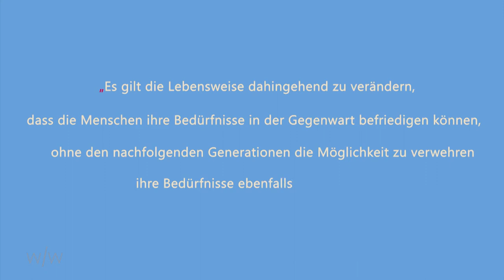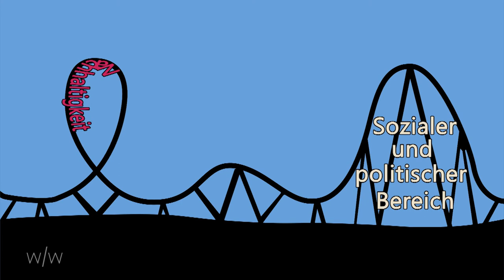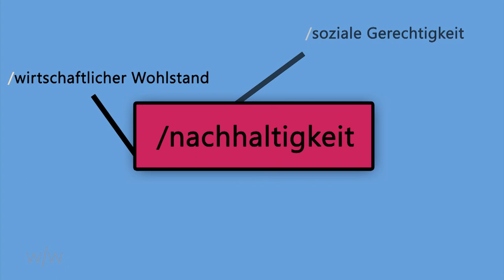Nachhaltigkeit & alternative Landwirtschaft [schnell/erklärt] Was genau bedeutet Nachhaltigkeit?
Als zweites großes Thema beschäftigen wir uns mit Nachhaltigkeit und alternativer Landwirtschaft. Wir beleuchten, was genau sich überhaupt hinter dem Begriff Nachhaltigkeit verbirgt und wie es damit in Forschung und Praxis aussieht, und wir besuchen Menschen, die jenseits der konventionellen Methoden in Land- und Forstwirtschaft arbeiten.

Wir prahlen doch alle gern mit unserem Wissen! Und benutzen dabei Begriffe, deren Definition wir oft gar nicht genau wissen. Macht nichts, dafür gibt es schnell/erklärt! Dieses Mal gibt's Nachhilfe in Sachen Nachhaltigkeit.

Ein Beitrag von: Maren Wensing & Fabian Lickes